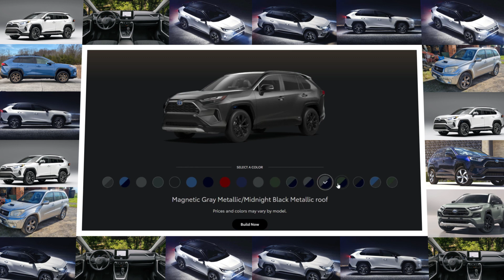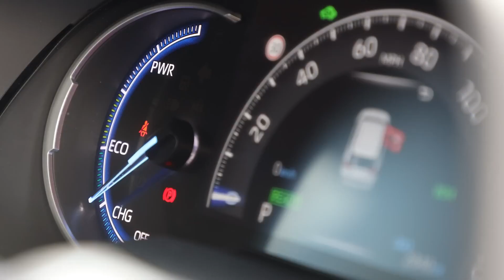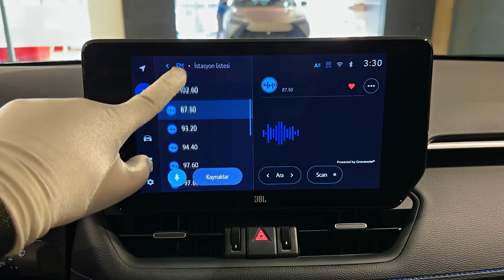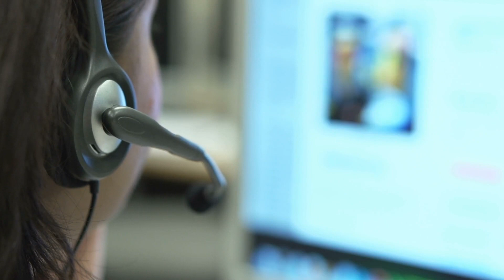NEW 2025 Toyota Rav4 JUST KILLED All Competition!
Welcome back to Electric Wonders, today on the channel we're going to be talking about NEW 2025 Toyota Rav4 JUST KILLED All Competition!. If you're excited to learn more about this then make sure you watch the whole way through because you don't want to miss the details we have for you!